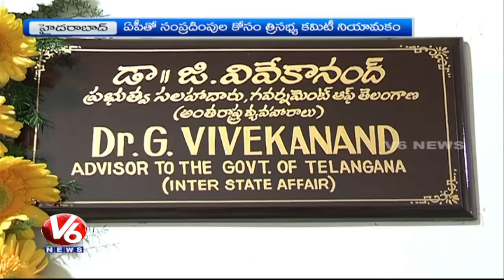Special Committee On Two States Government Buildings Bifurcation | V6 News